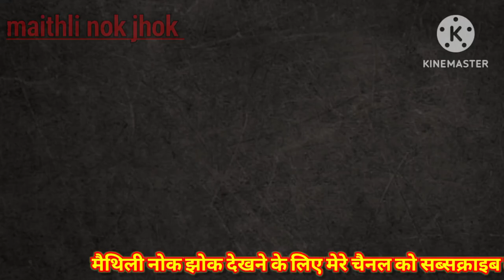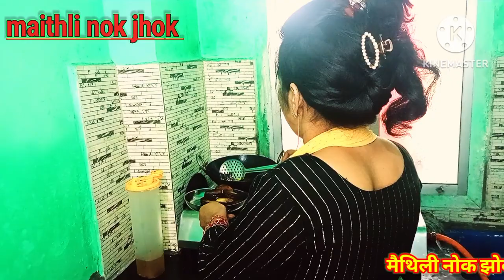meri wife ka vlog#09# आप लोग पूरा देखिये नोक झोक मैथिली में maithili vlog mithilanchal khub jhagra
meri wife ka vlog#09# आप लोग पूरा देखिये नोक झोक मैथिली में maithili vlog mithilanchal khub jhagra maithili mithila mithilamaithili video # maithilisong#vlog# blogger